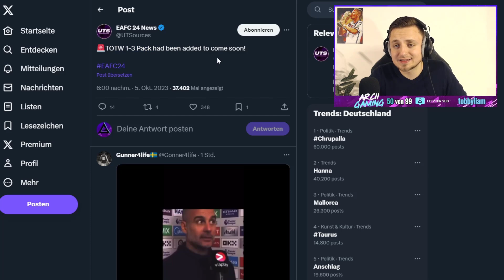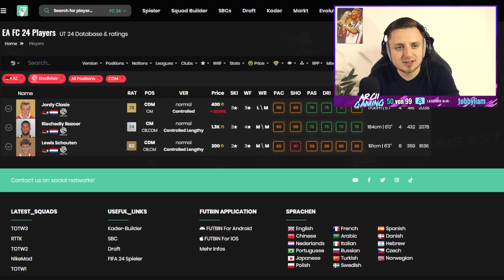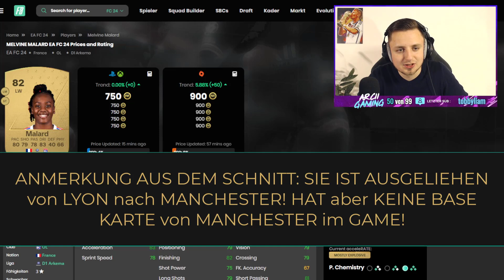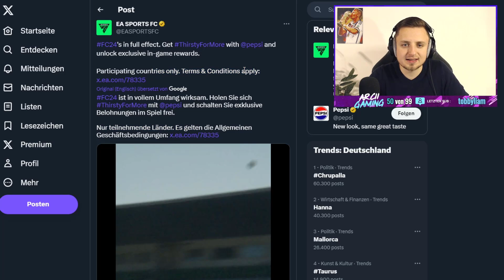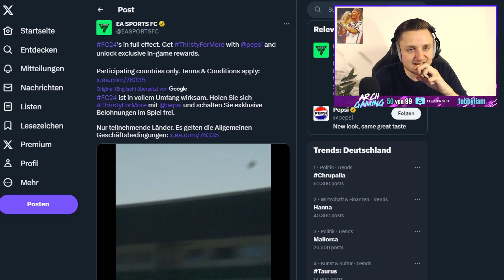RTTK TEAM 2 eskaliert KOMPLETT! 😱🤑 | FC 24 Ultimate Team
In diesem Video zeige ich euch die RTTK PROMO mit TOP PARTIEN SBC in EA FC 24! Die TOP PARTIEN SBC ist ein MUSS für das RTTK TEAM 2 in FC 24 ULTIMATE TEAM! Wir reden über ROAD TO THE KNOCKOUTS Team 2 LEAKS! TOP PARTIEN SBC ist NEU! DIE BESTE EA FC 24 PROMO EVER! FC 24 SBC! (Billig/Einfach/Schnell)

OVERWERK - House (feat. Nick Nikon)